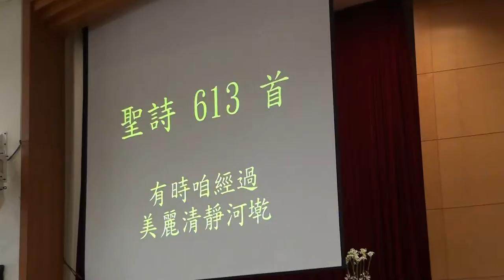20161120台語禮拜102735聖詩 m2ts第613首